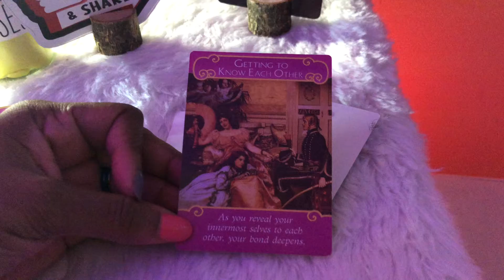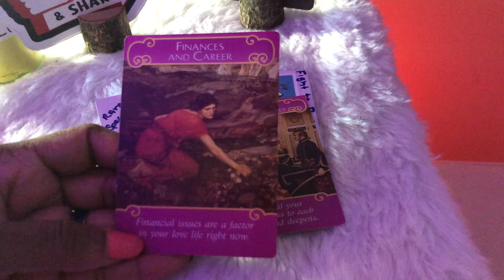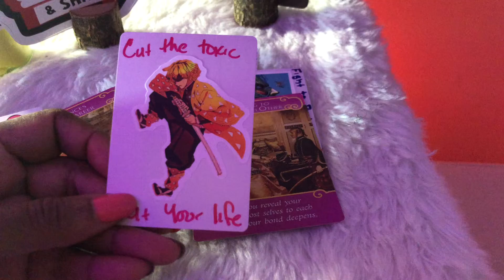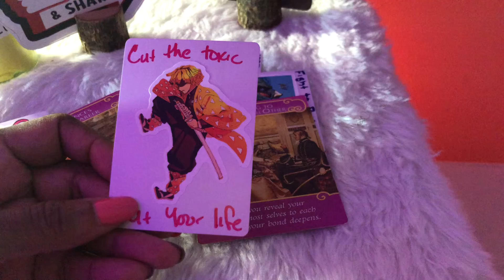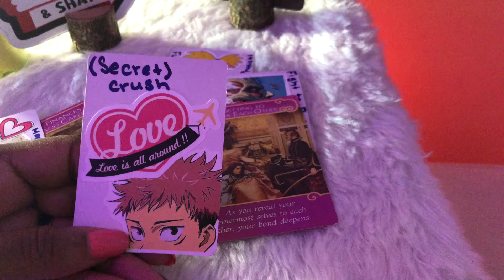He misses you DF and (almost) ready for reunion 🦋Divine Feminine Collective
August 2022 Tarot Special $35

👩🏿‍🦳All readings are for 'entertainment purposes' only. Don't force any storyline or timeline to your situation. As energy changes, so to will predictions. 🤗Take only what resonated ~ Don't force any reading to apply to your situation.
👩🏿‍🦳Everything said in my videos are alleged. Please seek the advice of a professional before making any major life choices.